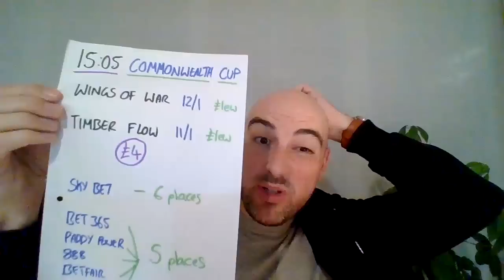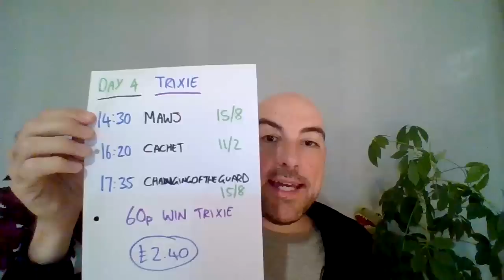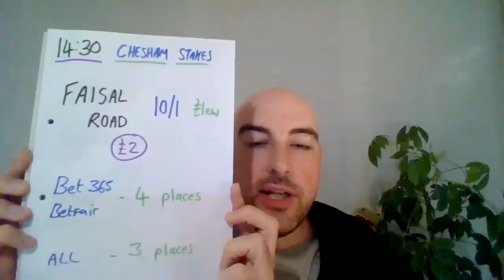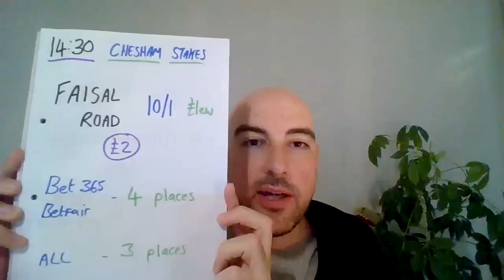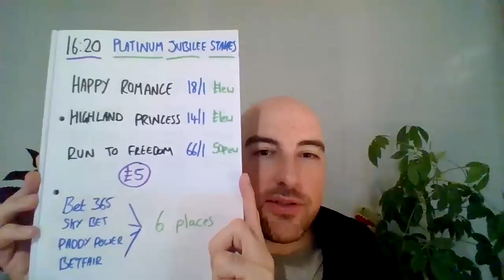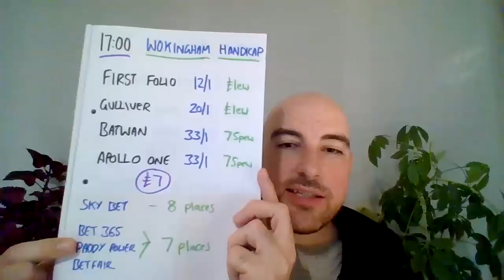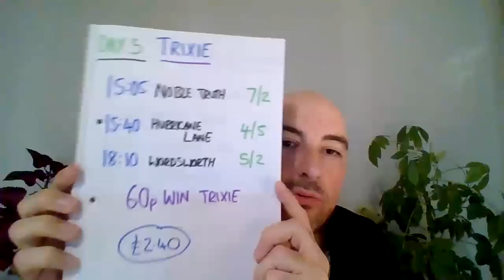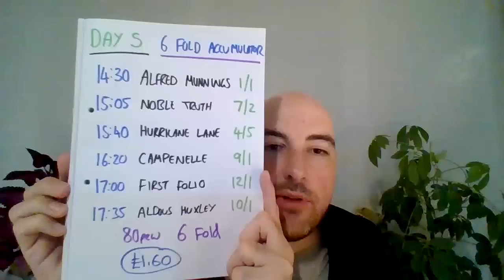Royal Ascot 2022 Day 5 - FREE horse racing tips - Staking plan for the whole day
Result from Day 4:
Bet £40
Return £17.25
Loss £22.75

Result from Day 3:
Bet £40
Return £32.78
Loss £7.22

Result from Day 2:
Bet £40
Return £66.90
Profit £26.90

Result from Day 1:
Bet £40
Return £93.78
Profit £53.78

Total after 4 days:
Bet £160
Return £210.71
Profit £50.71

I'll be advising a full £40 staking plan per day, £200 for the full 5 days of Royal Ascot.
It can be used online, in the shops or even on course at Royal Ascot. The best terms and most likely return on investment comes from placing the bets online.
These are real bets, with a real stake, in a real betting account. So remember, if you lose, I'm losing with you and I'm genuinely far more worried about your money than my own.
Whether you choose to follow all the advice or some of it, is entirely up to you. Likewise you can copy the stake, half it, double it or whatever suits you and your budget.
Always be prepared to lose all of what you invest, this isn't purely amount making money, it's about having fun as well.

Bet - £2999
Return - £3444.12

January:
Bet: £425
Return: £489.79

February:
Bet: £598
Return: £770.98

March:
Bet: £591
Return: £712.94

Bet: £200
Return: £323.30

April:
Bet: £544
Return: £607.12

May:
Bet: £602
Return: £576.68

June: (Up until 12th June)
Bet: £233
Return: £286.71